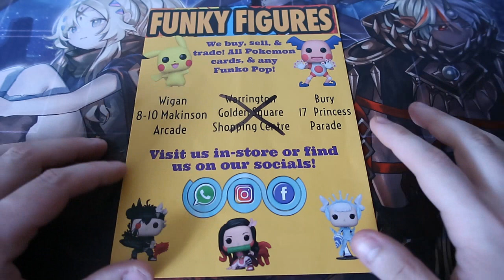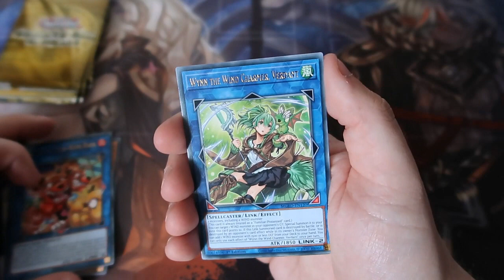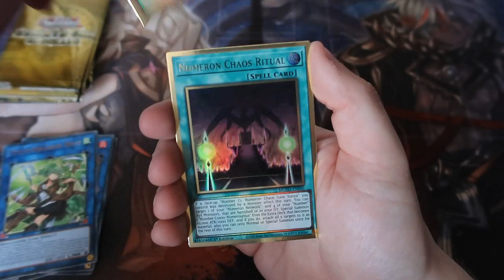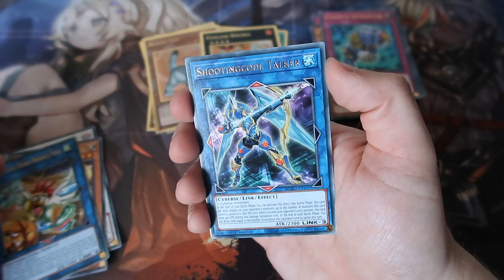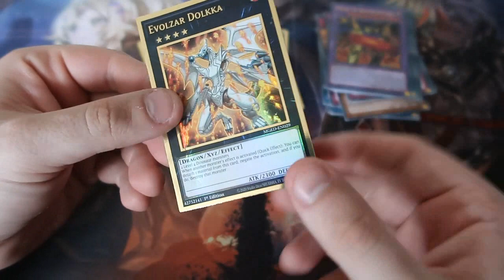Yugioh Pack Opening Maximum Gold El Dorado